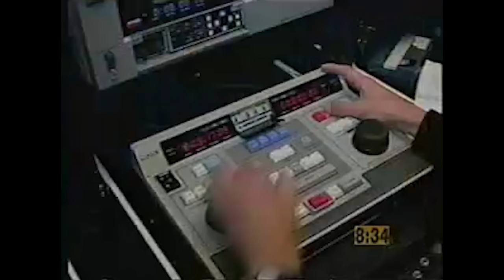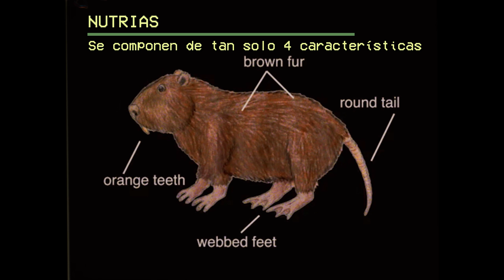El asombroso festival de Loros Libs con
Segunda entrega de este experimento a distancia. Unos videos perdidos de 2007 transformados en otra cosa por Agustín Ferrando Trenchi en 2021. Con la participación especial de @AlexisMoyano

Agradecimiento: Luke Di Rago por la remasterización de video.